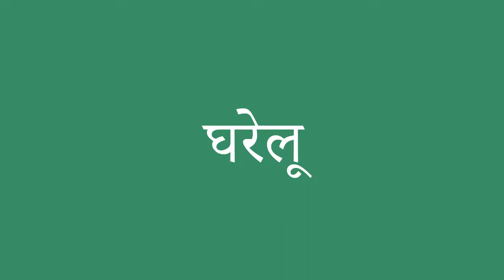घरेलू इंग्लिश में क्या है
घरेलू को अंग्रेजी में सही तरह से कैसे बोलें। ध्यान से सुनो।
घरेलू का हिंदी से अंग्रेजी में सही अनुवाद क्या है?आप अमेरिकी व्यक्ति की यरह बोलिए।